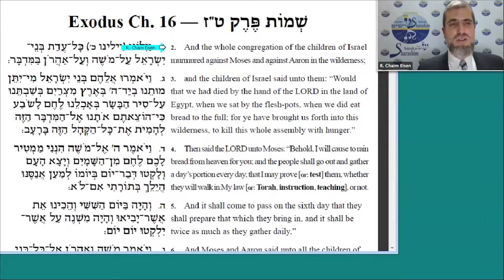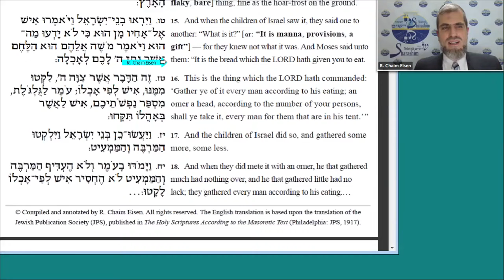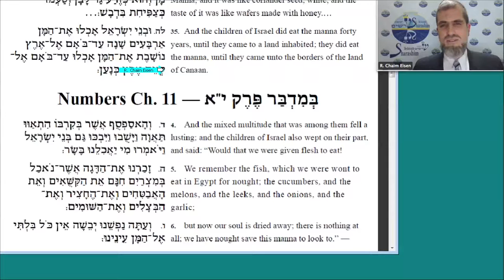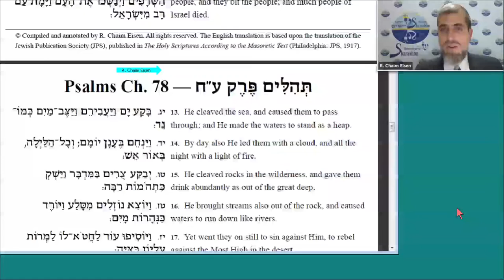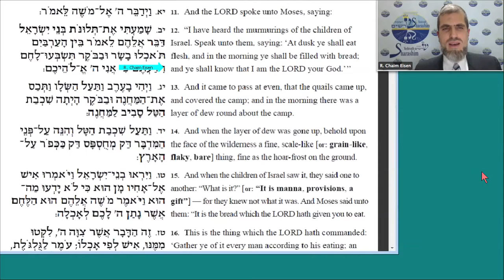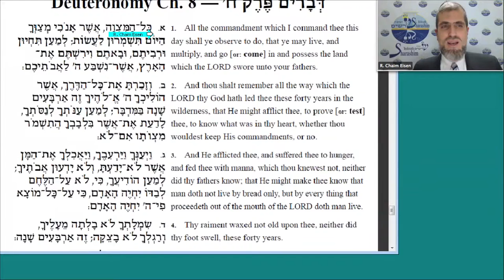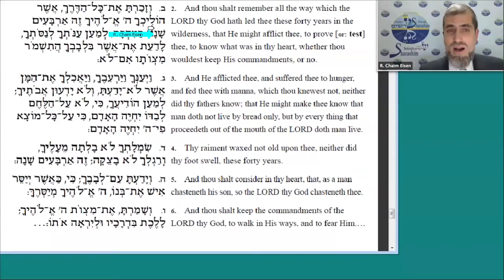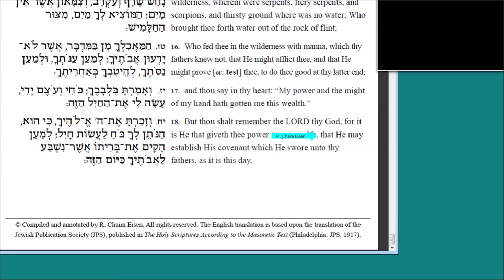Exodus 16: De boodschap van het Manna (met vertaling naar het Nederlands/Dutch)